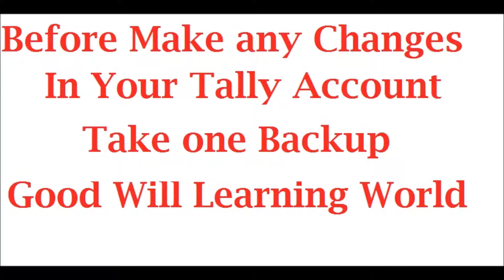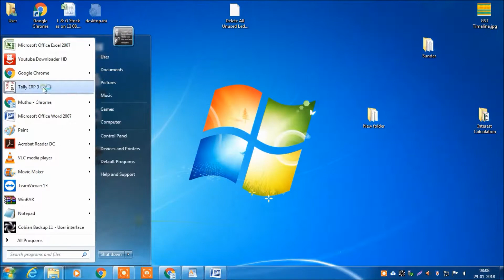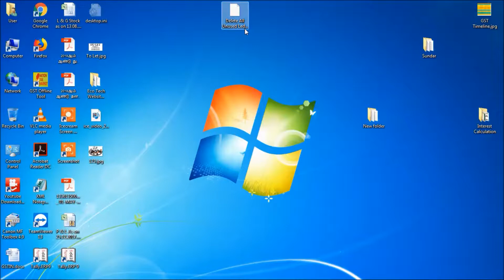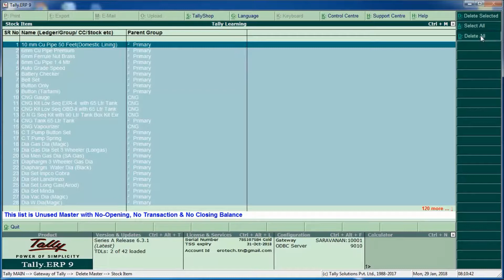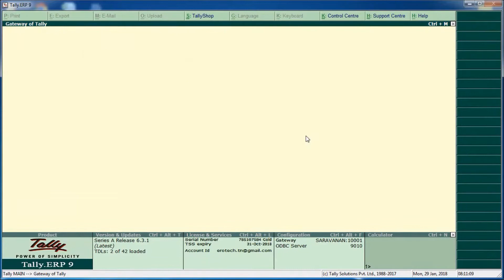Tally - Free Tally TDL Download for Delete All Unused Ledgers and Inventory Video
Tally Free TDL Download for Delete all Unused Ledgers, Masters and Inventories -  For Down the Tally Add on File Click the Below link